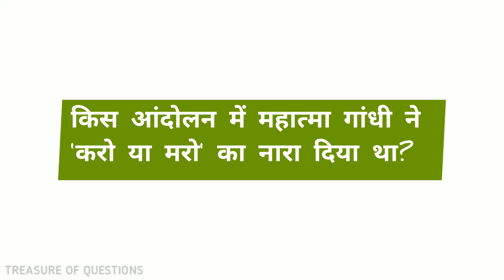महामना किसका उपनाम है | mahamana kiska upnaam hai